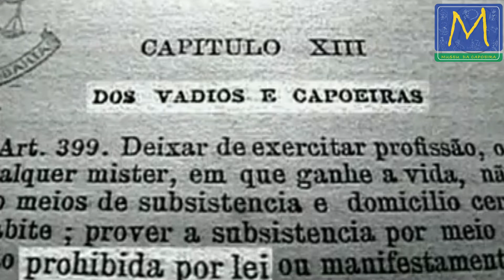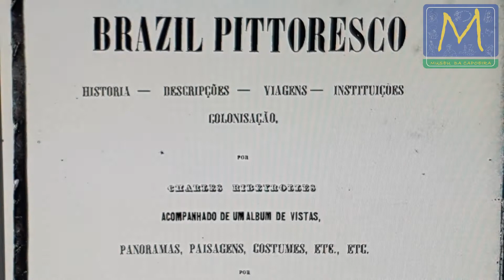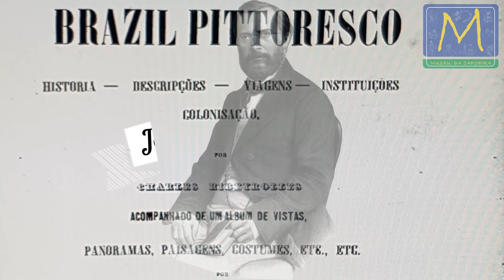O Casamento, Berimbau e Capoeira. Quando foi? Uma produção exclusiva Museu da Capoeira - Nos APOIE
Hoje Berimbau e Capoeira são inseparáveis, mas será que o Berimbau sempre fez parte da Capoeira? Nesse vídeo de Capoeira produzido pelo Museu da Capoeira vamos falar um pouco sobre essa questão da utilização do berimbau na Roda de Capoeira, ou se quisermos no Jogo da Capoeira, essa história entra no debate inclusive da Capoeira urbana ou rural, seguimos as pegadas das gravuras de viajantes que visitaram o Brasil, tais como Debret e Rugendas, percorremos os escritos de Charles Ribeyrolles, Albano Marinho de Oliveira e reflexões do grande pesquisados Fred Abreu. Vadiação de Capoeira sem berimbau, berimbau sem vadiação, berimbau em zona rural onde escravos faziam seus batuques (Note-se que batuque era considerado pelo português, tudo que vinha do escravo /danças e ritmos), nesse caso Ribeyrolles separou em, Capoeira com tambor do Congo, Batuque com o berimbau chamado de Viola Urucungo e Lundum, a dança lasciva. Se a fronteira entre o Rural e o urbano no Século XIX (Fred Abreu) era muito frágil, podemos ter o casamento dos dois nas áreas urbana e rural? Se o Capoeira adotou o Berimbau para ajudar a maquiar a vadiação na hora da perseguição, segundo Almano Marinho, isso aconteceu na Bahia, pois no Rio de Janeiro o instrumento não era tão difundido (será? ver coleção: História da Capoeira em gravuras / Carlos Eugênio). Para muitos, a Capoeira do Berimbau é fruto da Bahia, e que depois se espalhou novamente para todo o Brasil e depois para o mundo, Mestre KK Bonates, um dos grandes pesquisadores da nossa arte assim também o considera. Deixamos aqui mais um grande vídeo para o praticante seja da Capoeira Angola, Capoeira Regional, Capoeira de Rua ou Capoeira Contemporânea, que todos aqueles que gostam de treinar capoeira, ter aulas de capoeira, participar da musicalidade da Capoeira, possam se interessar mais sobre a história da Capoeira, repetimos tanto o nome Capoeira, para que ela não saia nem da mente, nem do coração de todos nós, Museu da Capoeira, pela preservação da história e cultural.
📺 Valorize essa ideia, são centenas de vídeos de acesso público, são centenas de horas de trabalho, apoie, seja patrono com apenas 1,99€ ou 10Reais p/ mês se escrevendo no Clube de membros do nosso 🎥 Canal Youtube 👉🏾
Today Berimbau and Capoeira are inseparable, but has Berimbau always been part of Capoeira? In this Capoeira video produced by the Museu da Capoeira we are going to talk a little bit about this issue of the use of berimbau in the Roda de Capoeira, or if we want in the Capoeira Game, this story goes into the debate including urban or rural Capoeira, we follow the footprints of the engravings of travelers who visited Brazil, such as Debret and Rugendas, we went through the writings of Charles Ribeyrolles, Albano Marinho de Oliveira and reflections of the great researched Fred Abreu. Capoeira Vadiação without berimbau, berimbau without vadiacao, berimbau in a rural area where slaves performed their drumming (Note that drumming was considered by the Portuguese, everything that came from the slave / dance and rhythms), in this case Ribeyrolles separated in, Capoeira with drum from Congo, Batuque with the berimbau called Viola Urucungo and Lundum, the lustful dance. If the border between Rural and urban in the 19th century (Fred Abreu) ​​was very fragile, can we have their marriage in the urban and rural areas? If Capoeira adopted Berimbau to help make up for loitering at the time of persecution, according to Almano Marinho, this happened in Bahia, because in Rio de Janeiro the instrument was not so widespread (will it be? See collection: History of Capoeira in engravings / Carlos Eugênio). For many, Capoeira do Berimbau is the fruit of Bahia, and then later spread to the whole of Brazil and then to the world, Mestre KK Bonates, one of the great researchers of our art, also considers it this way. We leave here another great video for the practitioner, be it Capoeira Angola, Capoeira Regional, Capoeira de Rua or Capoeira Contemporânea, that all those who like to practice capoeira, take capoeira classes, participate in Capoeira musicality, may be more interested in the history of Capoeira, we repeated the name Capoeira so much, so that it does not leave neither the mind nor the heart of all of us, Museum of Capoeira, for the preservation of history and culture.